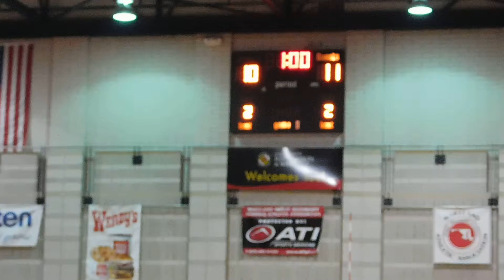Damascus/River Hill volleyball Game 5 Class 3A state semifinals 11/16/15